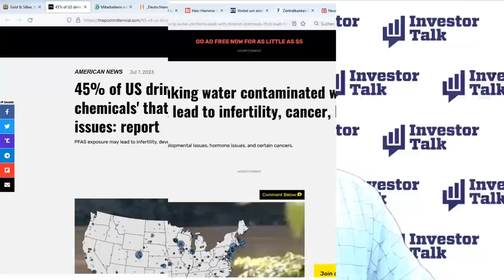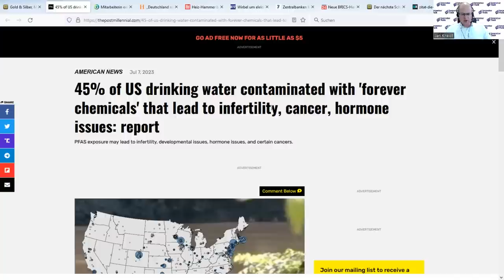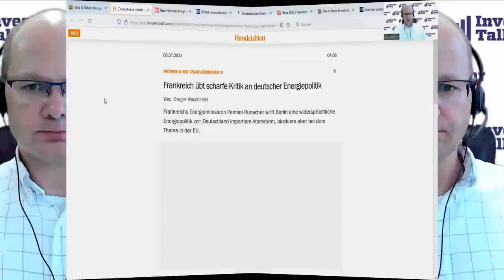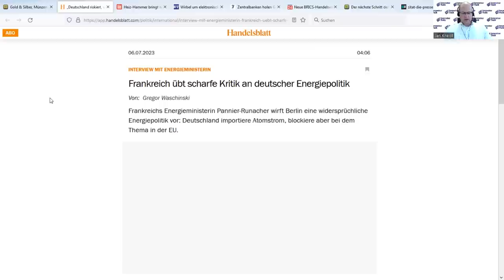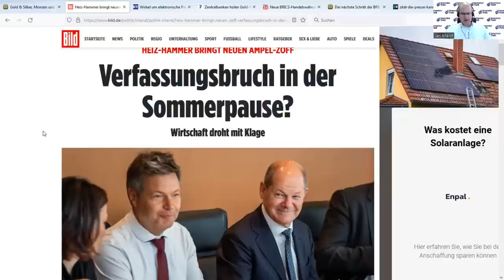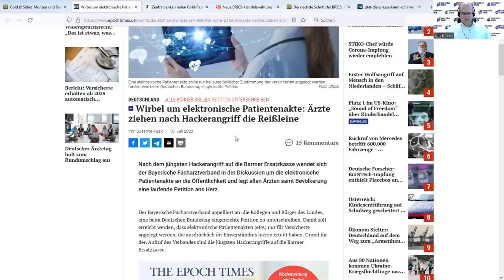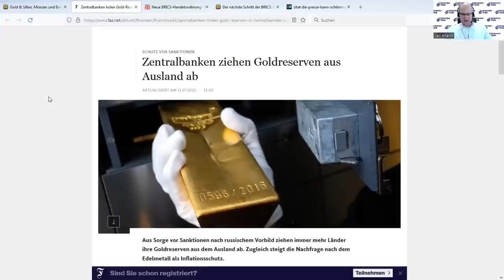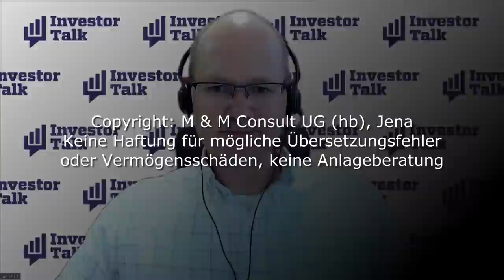Top News - BRICS-Goldwährung?!, Giftwasser & irres Deutschland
Frankreich kritisiert Deutschland für seine Energiepolitik, denn einerseit importiere man immer mehr Atomstrom aus Frankreich, widersetze sich aber sämtlicher Gesetzgebung pro Atomkraft. Die vom BVG geforderte Zwangspause für den Heizungshammer scheint die Koalition verstreichen lassen zu wollen, denn bisher wurden keinerlei Verbesserungsvorschläge aufgegriffen. Der Bayerische Fachartzverband ruft alle Bürger auf, eine Petition gegen die elektronische Patientenakte zu zeichnen, da Datenmißbrauch drohe. Gerade erst wurde die Barmer gehackt. Immerhin gibt es auch eine gute Nachricht. Laut einer anonymen Mitarbeiterin des RBB steht der ÖR in seiner heutigen Form vor dem Aus. Gold bleibt weiter gefragt und es verlagert sich in den Osten. Die Beschlagnahme der Währungsreserven der russischen Zentralbank war ein Warnzeichen. Gleichzeitig ist eine vermutlich goldgedeckte BRICS-Währung in Arbeit. Dollar-Dämmerung.

Die Aurex Biomining AG, als private Aktiengesellschaft mit Sitz in der Schweiz, ist ein in Europa tätiges Explorationsunternehmen und beschäftigt sich mit dem Aufsuchen, Untersuchen und Entwickeln von wertvollen Rohstoff- und Edelmetallvorkommen im EU-Raum, vorwiegend kritischer Rohstoffe, sowie Gold und Silber.

Das derzeitige Betätigungsfeld liegt in Österreich, im rohstoffreichen Bundesland Steiermark, wo das Unternehmen ein vielversprechendes Gold- und Lithium-Projekt auf einer Gesamtfläche von etwa 40 km² betreibt.

Nach erfolgreicher Entwicklung ist ein Verkauf des Gold- oder/und Lithium-Projekts an eine etablierte Bergbaugesellschaft geplant (Exitstrategie), aber auch ein zukünftiger Bergbau und die damit einhergehende Erzverarbeitung im umweltfreundlichen Biomining-Verfahren ist angedacht.

Es ist das erklärte Unternehmensziel der Aurex Biomining AG, kontinuierlich zu wachsen, die Entwicklung der Edelmetall-/Rohstoffvorkommen mit Hilfe unseres Expertenteams rasch bis zum Abbau voranzutreiben, weitere vielversprechende Projekte zu akquirieren, ein internationales Börsenlisting zu beantragen und zu einem der größten Explorationsunternehmen in Europa aufzusteigen.

Risikohinweise und Pflichtangaben nach § 34b WpHG und FinAnV zum Videosponsor

Dieser Beitrag stellt keine Kauf- oder Verkaufsempfehlung des besprochenen Unternehmens dar und es wird darauf hingewiesen, daß M & M Consult UG (hb) keinerlei Haftung für mögliche Vermögensschäden übernimmt. Jedes Aktieninvestment ist risikobehaftet bis hin zu einem möglichen Totalverlust und jeder Zuschauer/Zuhörer ist für seine Anlageentscheidungen selber verantwortlich. Konsultieren Sie Ihren Anlageberater.

Alle im Video gemachten Angaben des Unternehmens sind öffentlich zugänglich.

1) stehen in Geschäftsbeziehungen zu dem Emittenten bzw. verbundenen Parteien des Emittenten.
2) sind am Grundkapital des Emittenten beteiligt oder könnten dies sein.
3) waren innerhalb der vorangegangenen zwölf Monate an der Führung eines Konsortiums beteiligt, das Finanzinstrumente des Emittenten im Wege eines öffentlichen Angebots emittierte.
4) betreuen Finanzinstrumente des Emittenten an einem Markt durch das Einstellen von Kauf- oder Verkaufsaufträgen.
5) haben innerhalb der vorangegangenen zwölf Monate mit Emittenten, die selbst oder deren Finanzinstrumente Gegenstand der Finanzanalyse sind, eine Vereinbarung über Dienstleistungen im Zusammenhang mit Investmentbanking-Geschäften geschlossen oder Leistung oder Leistungsversprechen aus einer solchen Vereinbarung erhalten.

1) ist ein aktueller Interessenkonflikt